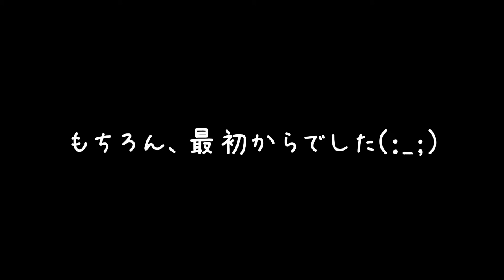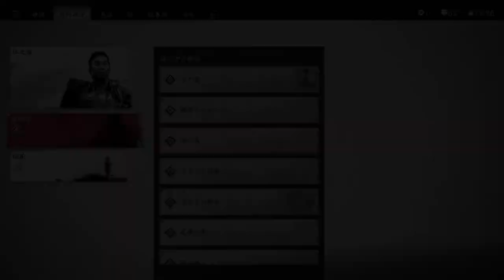#6【アクション】隊長との死闘！一瞬で終わる緊張感がたまらない「ゴースト・オブ・ツシマ」【Elza(エルザ)】